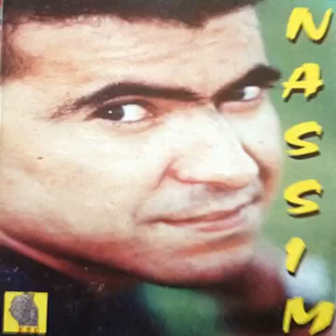Cheb Nassim ♫♫ J'ai pas besoin ♫♫